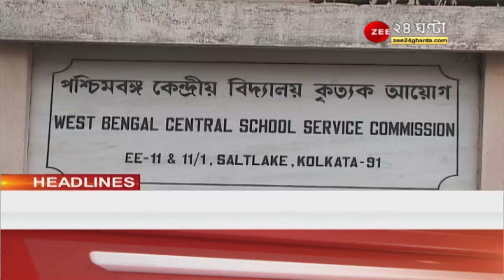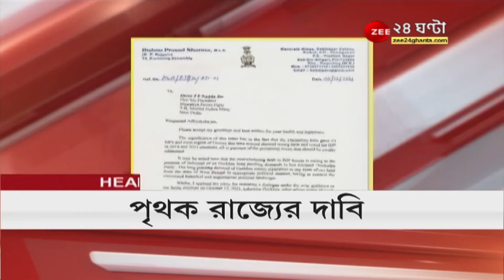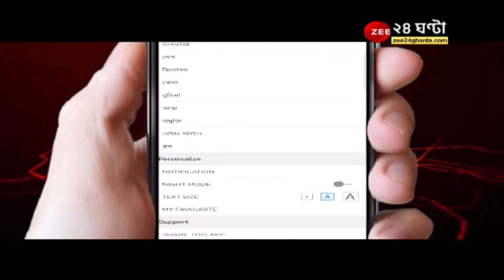Headlines: গুরুত্বপূর্ণ খবর শিরোনামে একনজরে | Latest News | Top News | Bangla News | Zee 24 Ghanta